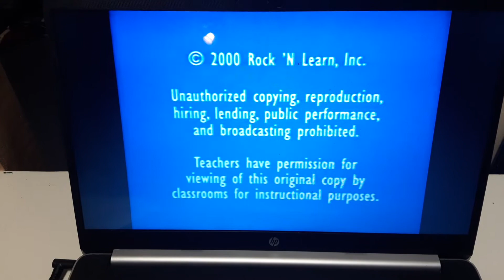Opening to Rock 'N Learn Multiplication Rock VHS 2000